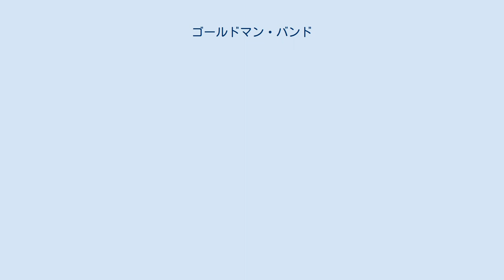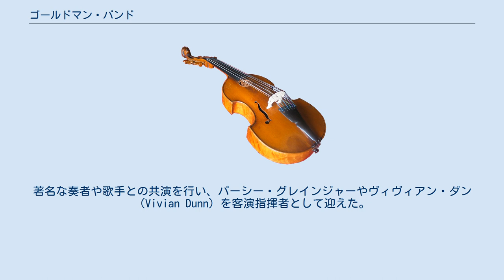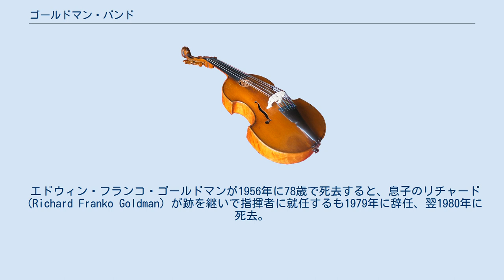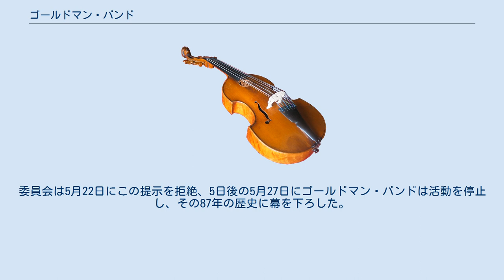ゴールドマン・バンド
ゴールドマン・バンド（Goldman Band）は、かつてアメリカ合衆国に存在した吹奏楽団。
エドウィン・フランコ・ゴールドマンが設立したニューヨーク・ミリタリー・バンド（New York Military Band）を前身として、1918年に創設。
ニューヨークに拠点を置いていた。
 ゴールドマン・バンドの最初の演奏会は1920年にコロンビア大学で行われた。
プログラムはゴールドマンが選んだ編曲作品・吹奏楽オリジナル作品で構成され、J.S.バッハ、ヴィクター・ハーバート、エドワード・マクダウェル、ヨハン・スヴェンセン、アンブロワーズ・トマ、リヒャルト・ワーグナー、カール・ミヒャエル・ツィーラーらの作品が演奏された。
 ゴールドマン・バンドは、前身のニューヨーク・ミリタリー・バンド時代を含め、93年間にわたって、ニューヨーク市内の公共の場で無料で公演を行った。
公演は、グリーンズ・アット・コロンビア（the Greens at Columbia）、セントラル・パーク、プロスペクト・パーク（Prospect Park）、リンカーンセンターのグッゲンハイム・バンドシェル（Guggenheim Bandshell）でも行われた。
著名な奏者や歌手との共演を行い、パーシー・グレインジャーやヴィヴィアン・ダン（Vivian Dunn）を客演指揮者として迎えた。
吹奏楽のための古典的な作品のみならず、新たに作曲された作品も演奏された。
ゴールドマンは、オットリーノ・レスピーギ、アルベール・ルーセル、ヤロミール・ヴァインベルゲルら欧州の作曲家に吹奏楽編成の作品を委嘱した。
著名な音楽家との共演やグッゲンハイム財団（Guggenheim Foundation）からの寄付で、ゴールドマン・バンドは、ニューヨークでの演奏活動に加え、米国やカナダでのツアーや、ラジオやテレビへの出演も行った。
 1983年、グッゲンハイム財団がその寄付先を社会問題に絞りゴールドマン・バンドへの援助を打ち切ったことから、同バンドは新たな資金調達を求めなければならなくなったため、活動期間を7週間に限定し、その間に35回の演奏会を行うこととした。
 エドウィン・フランコ・ゴールドマンが1956年に78歳で死去すると、息子のリチャード（Richard Franko Goldman）が跡を継いで指揮者に就任するも1979年に辞任、翌1980年に死去。
1968年から共同指揮者の座にあったエインズリー・コックスが、1988年に死去するまで首席指揮者を務めた。
以後、ジーン・ヤング（Gene Young）（1988〜1997年）、デビッド・イートン（David Eaton）（1997〜2000年）、クリスティアン・ウィルヘルム（Christian Wiljelm）（2000年〜活動停止まで）が指揮者を務めた。
 数々の著名な作曲家がゴールドマン・バンドのために作曲を行っている。
 1930年から1956年にかけて、以下の64名で編成されていた。
 2005年4月、同バンドの理事会は団員側の委員会に対し、定数を5名減少させ48名とすること（ただし理事会側は現有45名の団員には影響は無いと主張）、理事会メンバーから団員を除くこと、出演料を減額させること等の条件を提示した。
委員会は5月22日にこの提示を拒絶、5日後の5月27日にゴールドマン・バンドは活動を停止し、その87年の歴史に幕を下ろした。